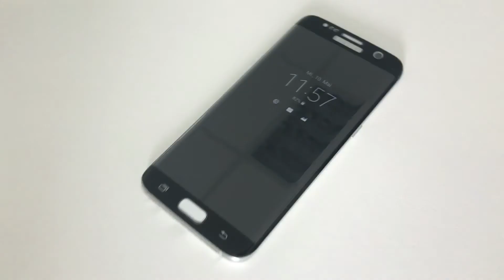Artwizz CurvedDisplay Auftragen für Samsung Galaxy S7 edge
Hier zeige ich das Auftragen eines Artwizz CurvedDisplay Sicherheitsglas auf ein Samsung Galaxy S7 edge am Beispiel eines schwarzen CurvedDisplay auf einem weißen Samsung Galaxy S7 edge. Es gibt natürlich für jede Frontfarbe das passende CurvedDisplay. Mehr Infos